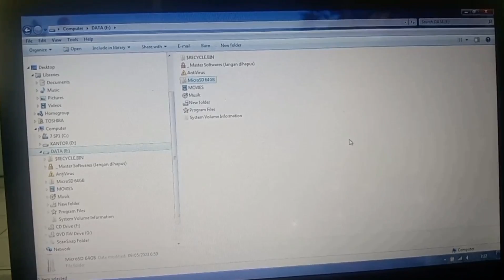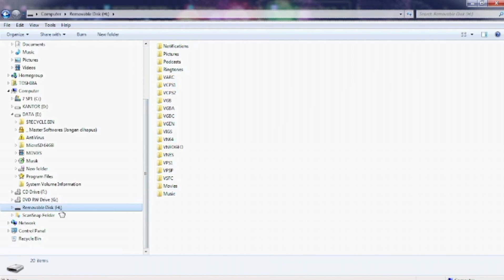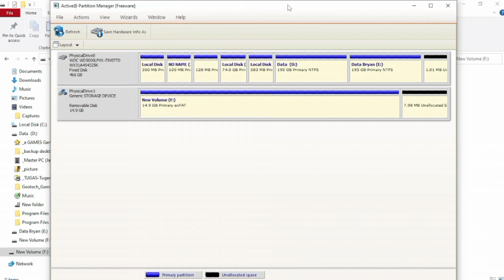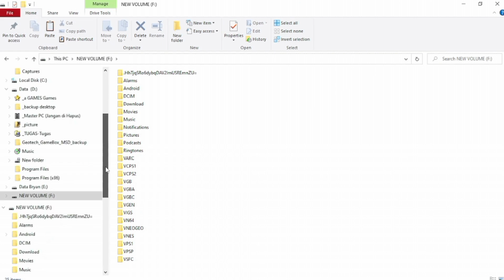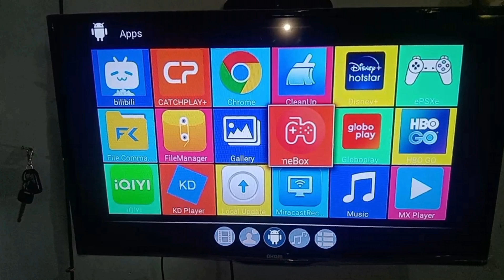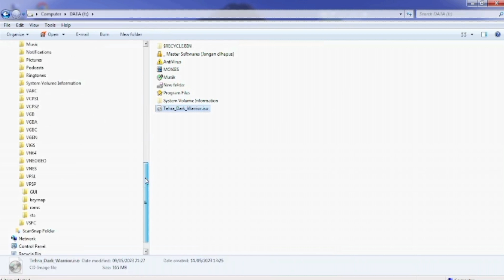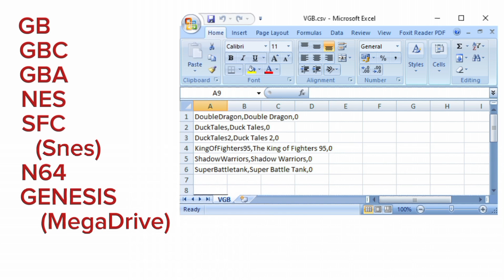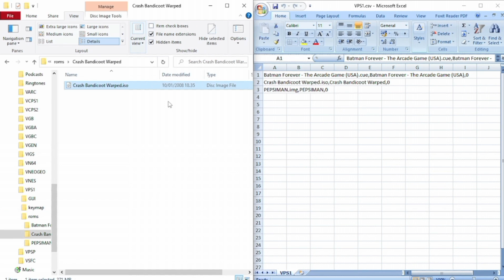cara menambah game dan membuat kartu duplikat Geotech X8 GameBox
📌 point penting dalam video ini;
📽 00:54 cara duplikat kartu Micro SD bawaan.
📽 04:12 cara membuat sistem pada kartu² Micro SD.
📽 09:35 cara menambah game² pada X8 GameBox.

di video ini akan saya tunjukkan bagaimana cara menambah game², cara duplikasi kartu Micro SD bawaan, dan cara membuat sendiri sistem baru pada kartu² Micro SD lainnya untuk perangkat Geotech X8 GameBox 64GB (M98 GAME) Wireless Controller Gamepad, sehingga anda bisa menggunakan beberapa Micro SD (berukuran 14GB, 32GB, 64GB, atau 128GB) yang didalamnya terdapat game² sesuai keinginan, seperti misalnya Micro SD berisi khusus game² PSP dan game² PS1. untuk file² ROM/ISO game² Retro 3D tersedia di internet dan anda dapat mencarinya sendiri. untuk menambah game² pada Geotech X8 GameBox, nama game² harus dimasukkan ke dalam file database "V***.csv" agar nama game² bisa muncul di Menu Game. harap di ingat, terdapat game²/emulator² di Geotech X8 yang posisi tombol Player-1 dan Player-2 tertukar, jika tombol "Start" di Gamepad ke-1 tidak berfungsi saat akan bermain sebagai Player-1, silahkan coba tombol "Start" di Gamepad ke-2.

file sistem "Geotech X8 GameBox" dibuat berdasar
🎮 DEVICE MODEL: GameBox (M98 GAME)
🎮 DEVICE SYSTEM: Android 11.1
🎮 INTERNAL STORAGE: 16GB
🎮 INSTALLED RAM: 2GB
🎮 GPU MODEL: ARM Mali-G31
🎮 CPU MODEL: 4x Cortex-A53 @ 1344Mhz
       (informasi dari aplikasi AIDA64 V1.91)

📌 Catatan: jadilah pembeli cerdas saat membeli perangkat ini karena ada Reseller² yang menjual perangkat ini dengan harga terlalu sangat mahal (Overprice). 1:11 file² hasil copy kartu Micro SD 64GB bawaan Geotech X8 GameBox (M98 GAME) di video ini TIDAK di-SHARE, semua komentar² permintaan sharing file back-up di video ini akan selalu diabaikan. saya TIDAK LAYANI jasa jual beli atau perbaiki kartu Micro SD bawaan Geotech X8 GameBox (M98 GAME), semua komentar² permintaan pembelian atau perbaiki kartu Micro SD bawaan di video ini akan selalu diabaikan. saya TIDAK LAYANI jasa isi file² ROM/ISO game² Retro, semua komentar² pertanyaan terkait mencari file² ROM/ISO game² Retro akan selalu diabaikan, alasannya bisa anda baca disini

sistem "Geotech X8 GameBox" buatan download disini
tempat download alt. sistem "X8 GameBox" disini
software "DiskGenius" Profesional silahkan cari di internet.
butuh Microsoft Excel untuk edit file database "V***.csv".

tonton video ini dari awal sampai akhir tanpa di-skip, agar kalian faham kalau sistem game² untuk perangkat X8 GameBox (M98 GAME) dibuat pakai sistem Komputer desktop. jadi kedepan semua pertanyaan "bisakah buat sistemnya pakai HP" atau pertanyaan² sejenis lainnya akan diabaikan. tonton pembahasan lengkapnya disini